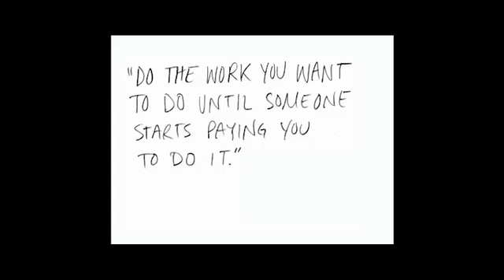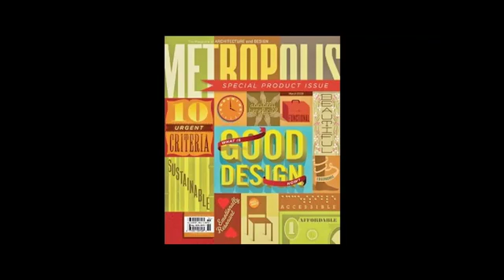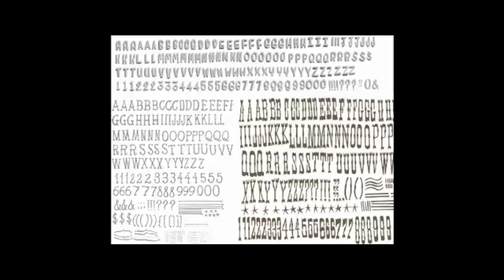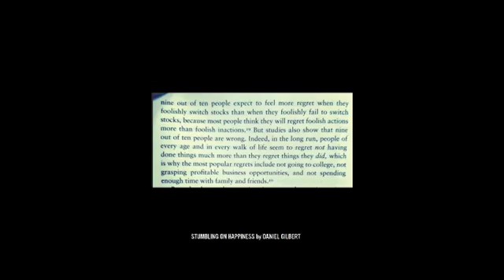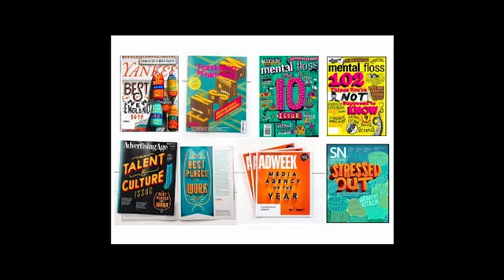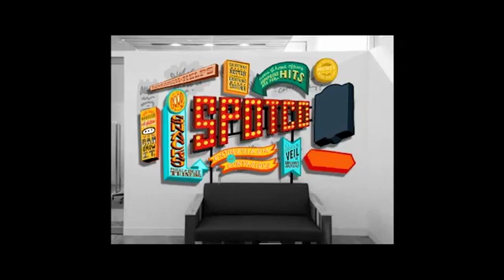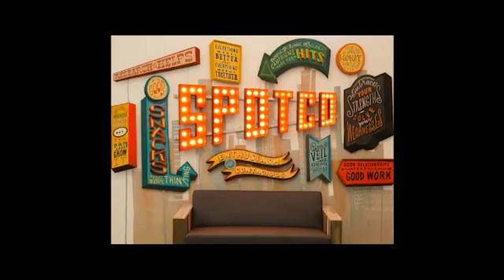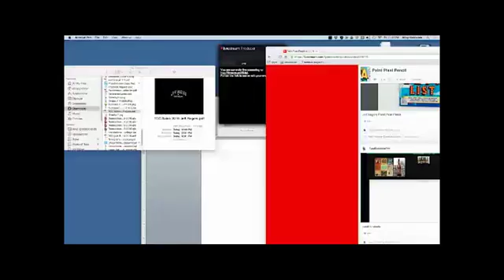Jeff Rogers: Paint Pixel Pencil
TDC Salon: April 14th, 2016. "Paint Pixel Pencil" with Jeff Rogers.

Jeff Rogers never thought in a million years that he would one day be running his own studio in New York City and creating letters for a living. Early in life, Jeff decided that both music and art would always be a part of his life. For Jeff, learning and simultaneously experiencing music and art/design simultaneously has allowed him to explore new ideas and experiences, and to pursue passions that may seem out of line with a specific career path. This approach has had a great impact on his typographic work. In this talk, Jeff presents a selection of his work and gives a personal account of how having a variety of experiences can develop a strong singular voice.

Jeff Rogers is a multidisciplinary designer and illustrator specializing in custom lettering of all shapes and sizes. Stocking his Brooklyn studio with paint brushes, pens, markers, and a couple of humongous computers, he creates unique and joyful work for a wide range of clients including The New York Times, Google, Ray-Ban, Toyota, Nike, Urban Outfitters, Nickelodeon, and others. Jeff has received industry recognition and awards from The Type Directors Club, Print magazine, Communication Arts, The One Show and American Illustration.